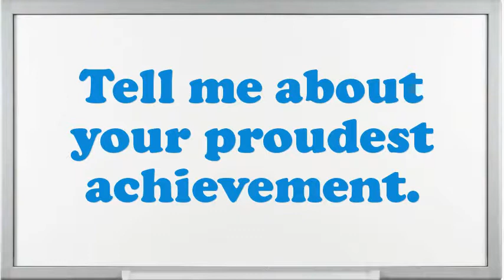Machine Pecan Picker interview questions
Interview Questions for Machine Pecan Picker.What makes your comforts about an Machine Pecan Picker position?What is most significant to you in an Executive Machine Pecan Picker position?What are the potentials of an elegant Machine Pecan Picker?What pertinent Machine Pecan Picker skills do you possess?What achievements have you gained working as an expertise Machine Pecan Picker?Why do you think you are eligible for the position of Machine Pecan Picker?Do you believe you are over certified for the position this Machine Pecan Picker?How many projects simultaneously you have worked as an Machine Pecan Picker?10 popular interview questions, commonly asked interview questions, first job interview questions,